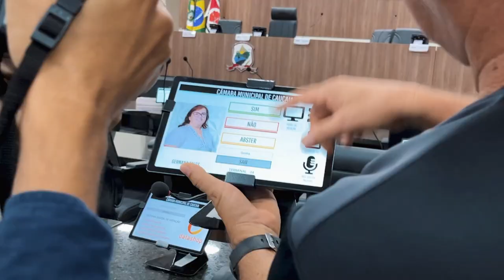Painel de LED P4 - Câmara Municipal de Caucaia - Ceará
Painel de LED P4 - Full Color
Dimensões: 4 metros x 1 metro.